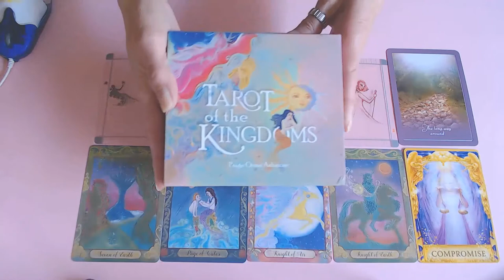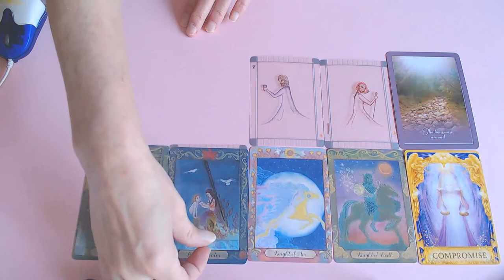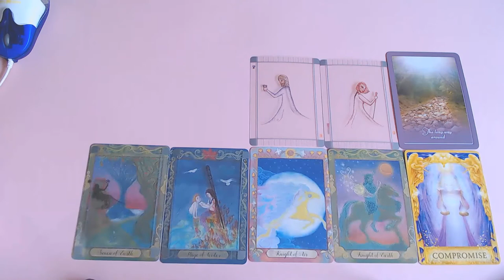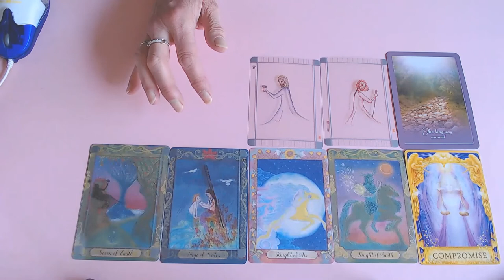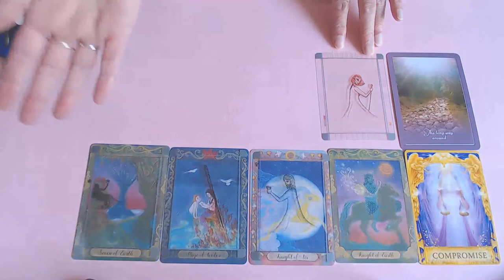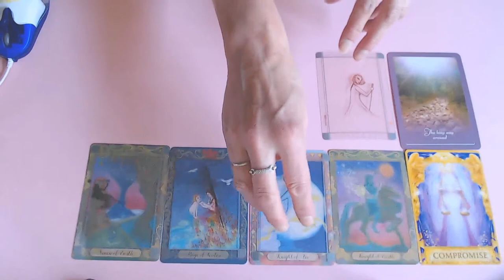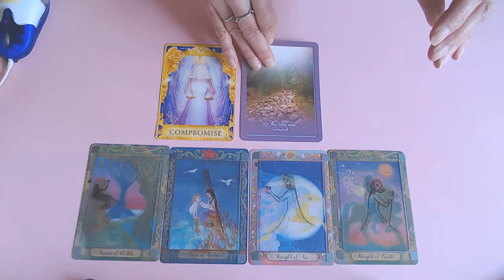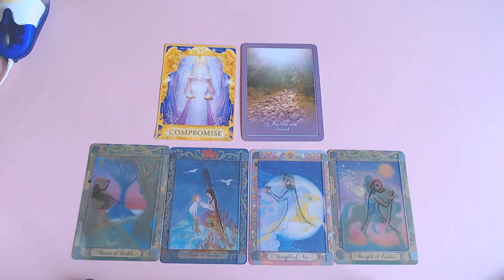PISCES ROMANCE OCTOBER 2020/ STAND TOGETHER AS IT IS A VERY BUSY MONTH!